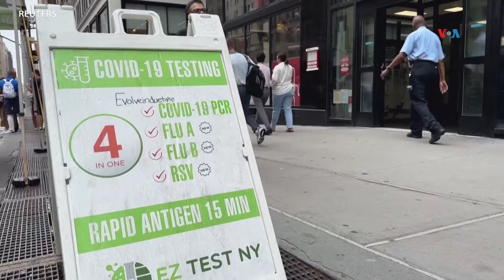Nueva subvariante del coronavirus se propaga rápidamente en EUA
Los Centros para el Control y la Prevención de Enfermedades de Estados Unidos estiman que una nueva subvariante del coronavirus, llamada JN.1, está causando alrededor del 20% de las nuevas infecciones por Covid-19 en este país, y es la cepa con más rápido crecimiento. Iacopo Luzi informa.